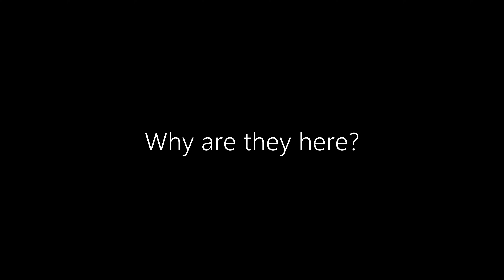The Scary Truth About UFOs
The Truth About UFOs is Hidden From the Public
There is something strange happening in the field of UFO / UAP research.

In this video, i interview Ufologist Timothy Alberino on UFOs and some of the hidden things surrounding the subject

They're Hiding the Truth About UFOs/UAP From the Public | Timothy Alberino

If you like my content and wish to see me continue making videos, please consider supporting ETP, thanks everyone.